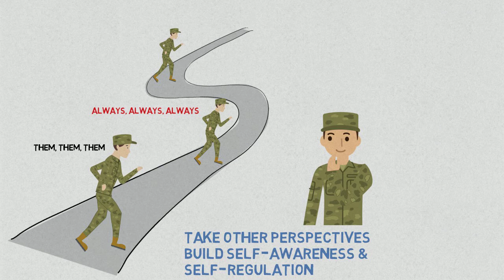How to utilize unit MRT's to best effect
Guidance for unit leaders about the effective employment of MRT's at the unit level to best impact soldiers and unit readiness.